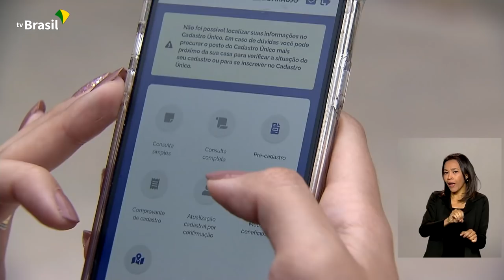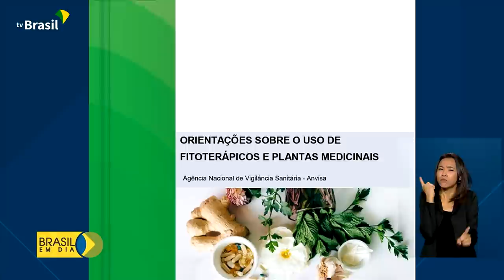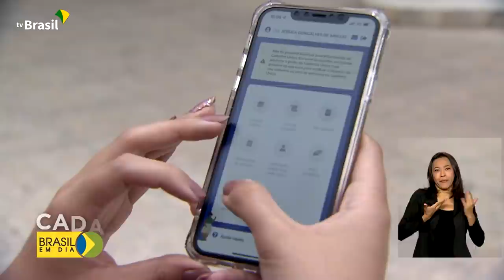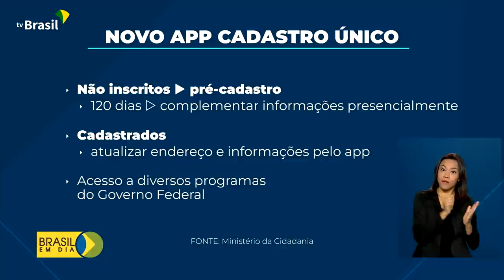Brasil em Dia - 12 de abril de 2022